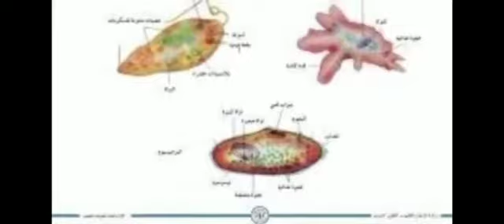الطلائعيات اعداد الطالب / عودة الكديوي اشراف المعلم/ مالك مليبارى